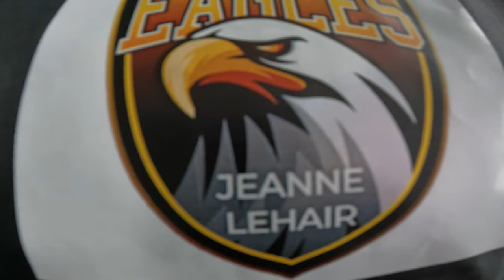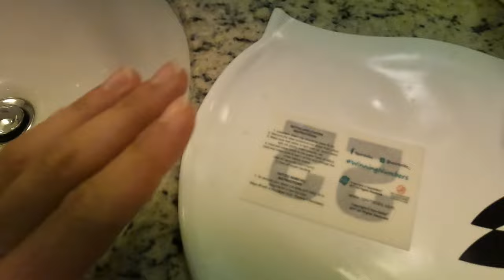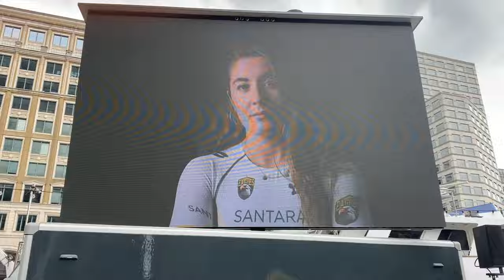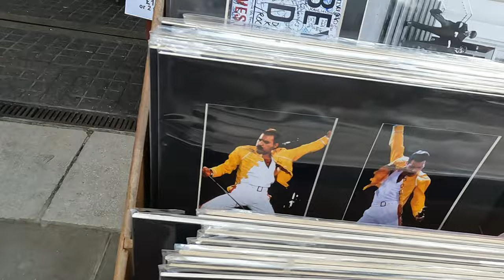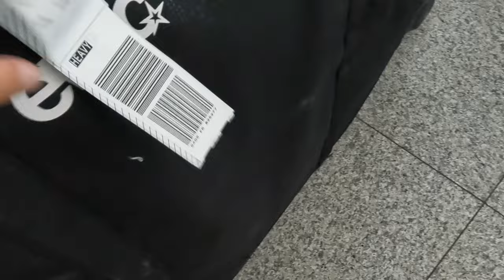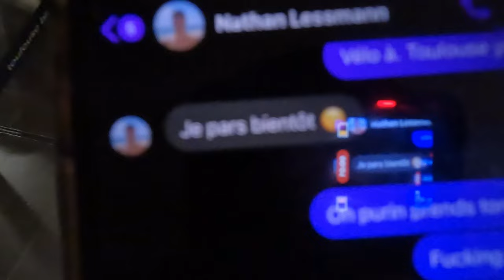J'AI GAGNÉ LA SUPERLEAGUE DE LONDRES !!!!!!! 🤯😱😍 SLT Londres 2023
Waaaaait, what just happened???

Si on m'avait dit 😅 Première superleague (SLT) de la saison qui se finit en victoire après une course presque pliée pour dès la 1ère nat. Contente de ne pas avoir laché l'affaire. Mais surtout à mes jambes qui ont été on fire sur toutes les manches à pied.

Pour resituer, la SLT de Londres était sous format enduro soit 3 mini tri d'affilé !
Cette première étape était aussi l'occasion de rencontrer l"équipe des Eagles dans laquelle je suis cette année, même si tout le monde n'était pas là à Londres (les autres seront là à Toulouse, next video 😉).

La deuxième moitié de la vidéo est ma journée du lundi soit une découverte de Londres avec mon guide Ben puis des petits soucis d'avion (comme d'hab pour ceux qui ont pu regarder les autres vidéos 😅) mais en beaucoup plus léger que d'habitude !

Allez on se retrouve sûrement bientôt pour le récap de Toulouse !

Bise !

Vidéo de la SLT ⬇️
Shortchute podcast à 18’30 pour voir ma petite tronche 💁🏻‍♀️